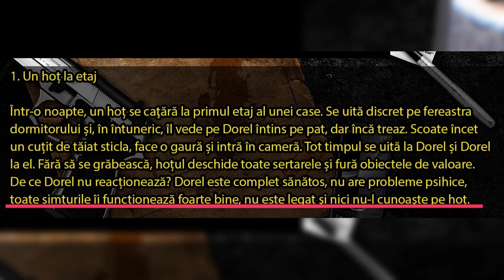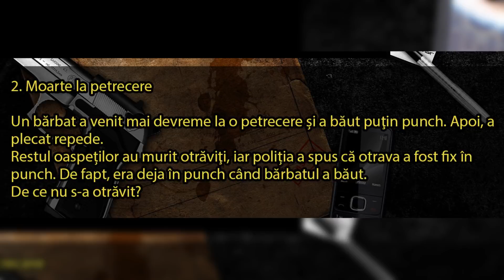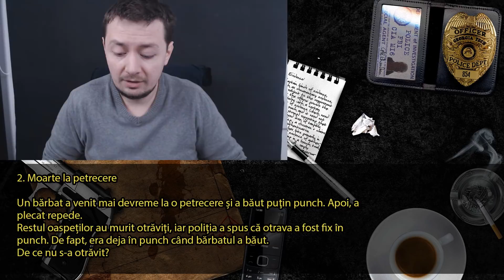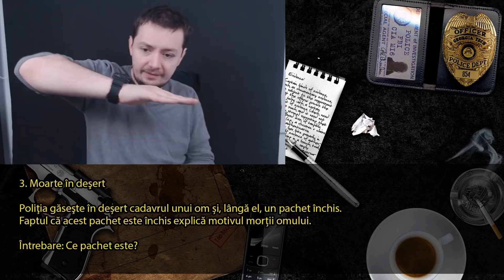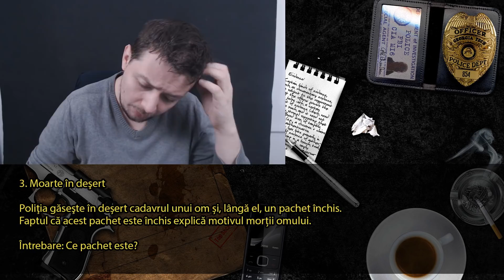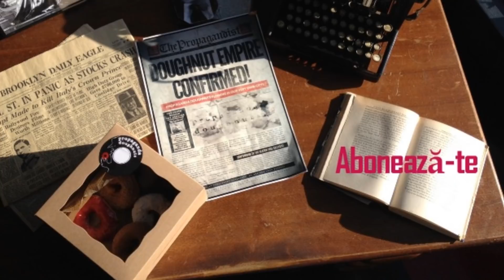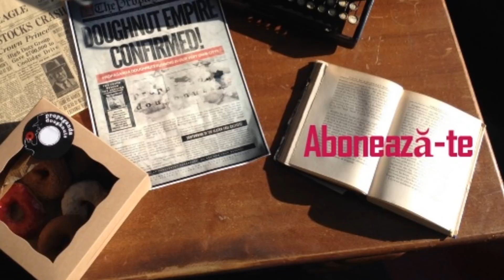🔎🔎 TEST de DETECTIV 🔍🔍